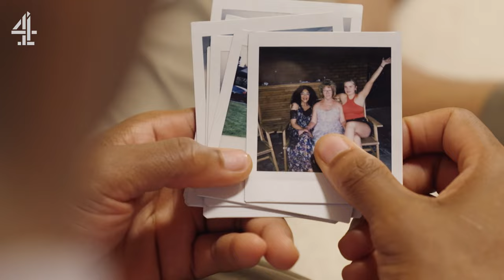Leon Edward's Training Partner Akonne Wanliss Set For Huge Fight | Meet Akonne Wanliss | Oktagon 48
Stripper, Jedi & Figher all in one, Akonne Wanliss shone in his Oktagon debut and will now look to carry that momentum into his fight with Jakub Bahnik at Oktagon 48 in Manchester.